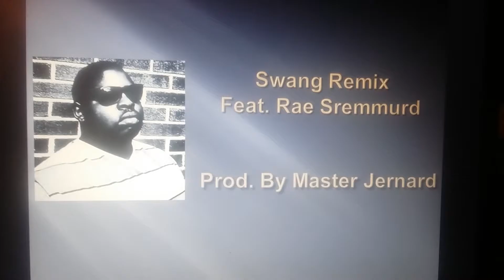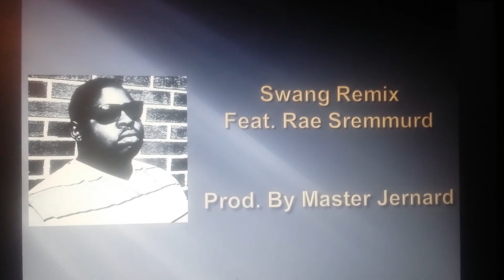Swang (feat. Rae Sremmurd) (Remix)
Master Jernard - Swang (Remix) (feat. Rae Sremmurd) (Official Audio)
B I G M O N E Y The New Album Now Available On Master Jernard channel

Swang (Remix) • Rae Sremmurd • Master Jernard